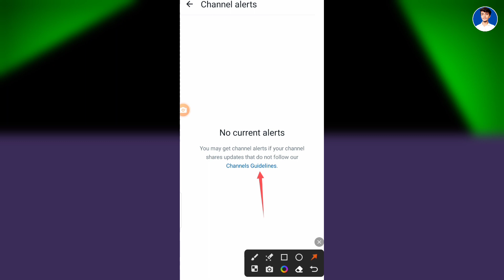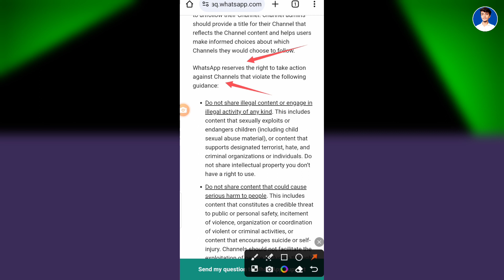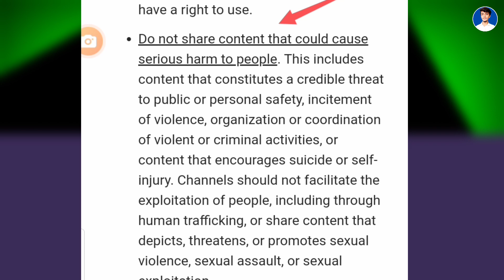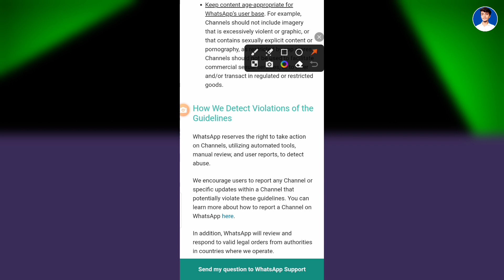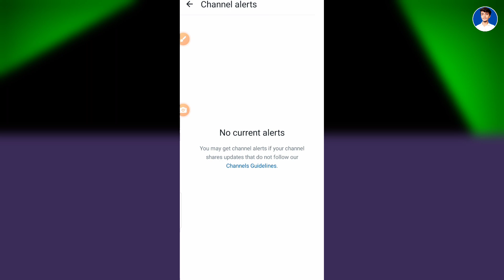WhatsApp channel guidelines update || WhatsApp new update